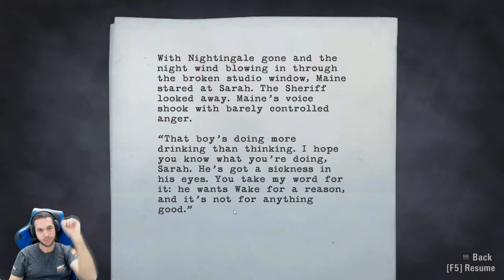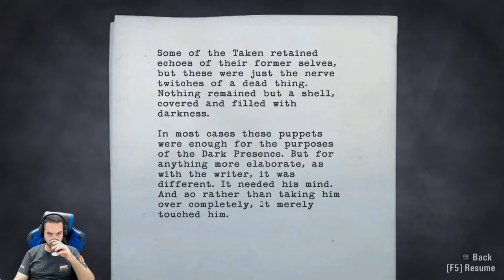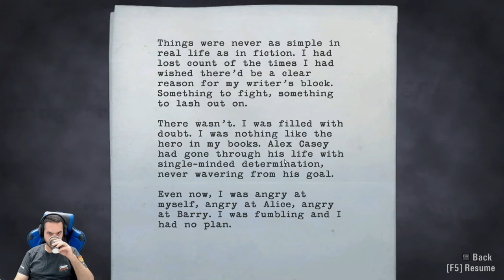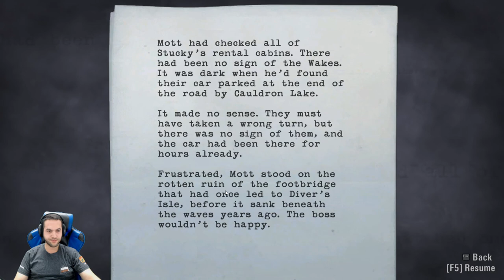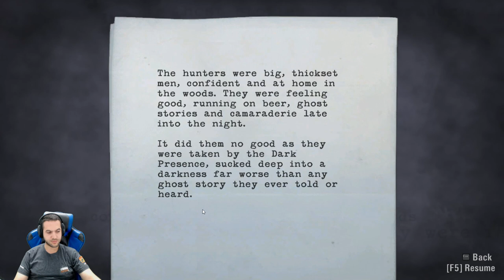Alan Wake part 10